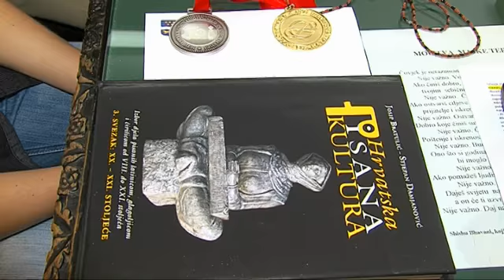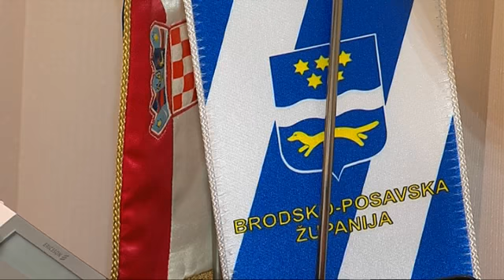0723 DN MISLAV BALUNOVIC DNEVNIK